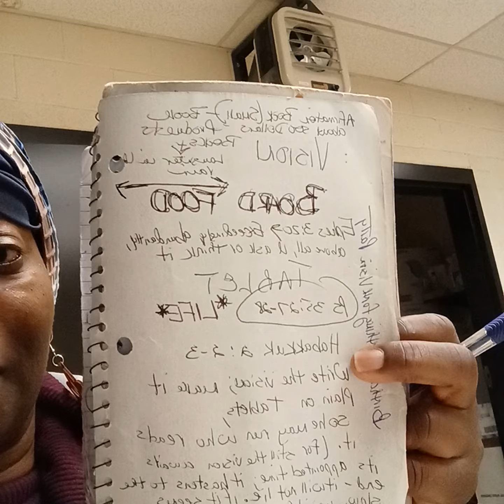Faith Blessings 🙌 faith blessings inspiration word of God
Walk by Faith and not by sight. Write the Vision and make it plain. See what you are believing God for already done. 🙏  See yourself whole. Believe and Receive